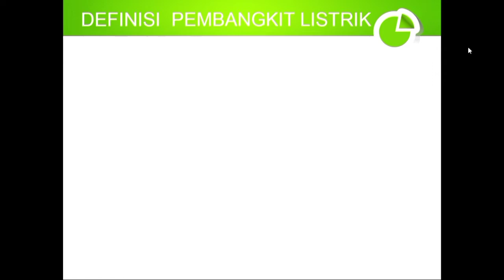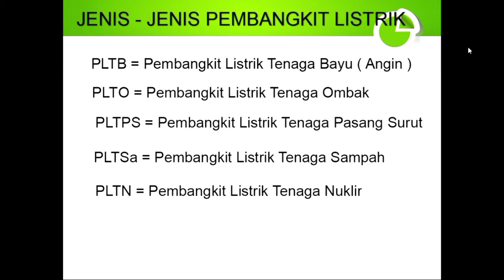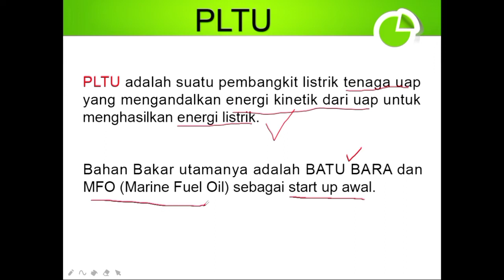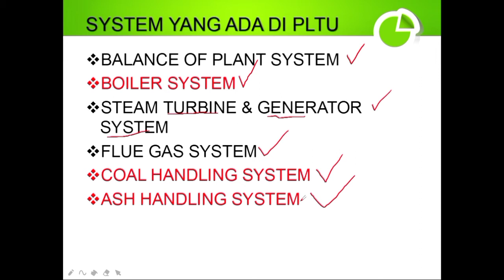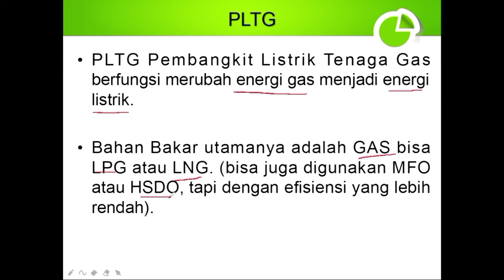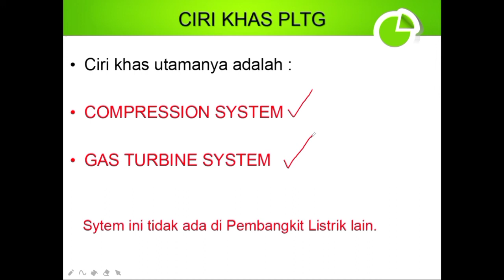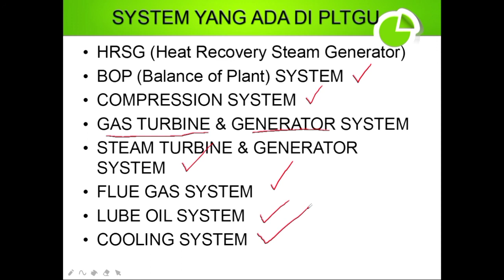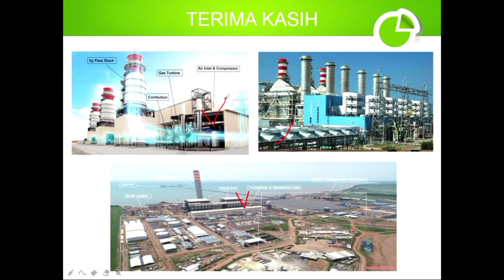JENIS-JENIS PEMBANGKIT LISTRIK II TYPES OF POWER PLANT ( 2021 )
JENIS-JENIS PEMBANGKIT LISTRIK II TYPES OF POWER PLANT ( 2021 ) adalah Jenis-jenis pembangkit listrik yang  merubah suatu enegi tertentu menjadi energi listrik. Pembangkit listrik adalah bagian dari alat industri yang dipakai untuk memproduksi dan membangkitkan tenaga listrik dari berbagai sumber tenaga dengan satuan Mega Watt (MW). Setiap pembangkit listrik memiliki ciri khas tersendiri.